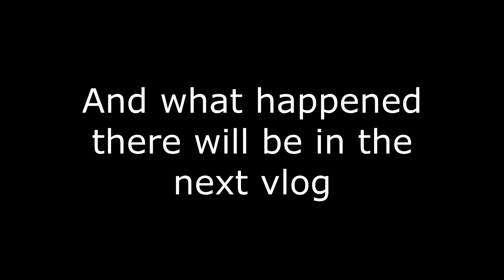Husky Café in Bangkok || Thai Vlog Day 6 (1/3)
We went to a café called True love at neverland that is a husky café and it's reallt worth visiting!
We also went to another event where we met God again!